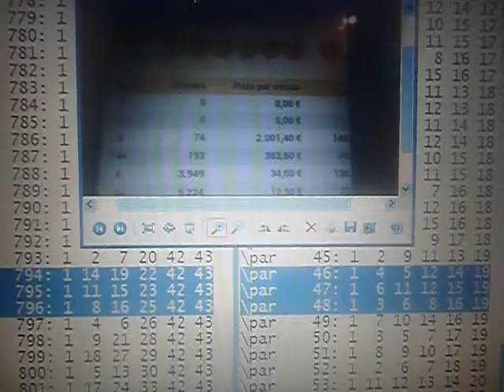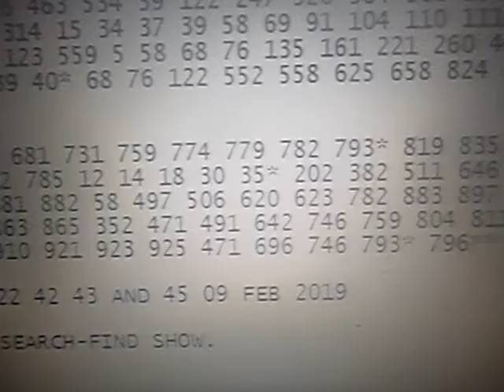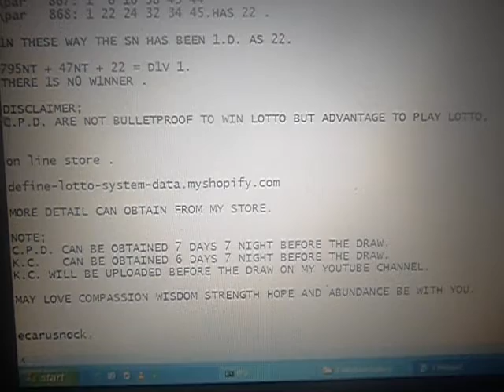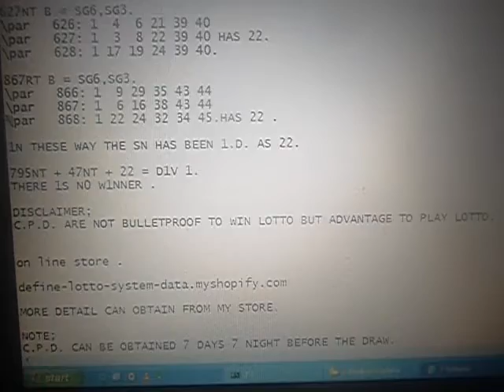REVIEW BELGIUM LOTTO C.P.D. SEARCH-FIND AND K.C. FOR SAT 09 FEB 2019 B3464 .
B3454NT F - -               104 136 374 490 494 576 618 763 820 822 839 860.
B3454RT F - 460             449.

B3456NT E - 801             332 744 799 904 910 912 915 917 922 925 .
B3456RT E - 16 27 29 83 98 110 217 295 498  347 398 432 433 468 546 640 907.

B3458NT D - 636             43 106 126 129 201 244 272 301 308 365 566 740 .
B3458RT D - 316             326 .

B3460NT C - -               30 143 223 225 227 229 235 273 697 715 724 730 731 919 .
B3460RT C - -               835.

B3462NT B - 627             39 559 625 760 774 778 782.
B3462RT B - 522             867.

B3464NT A ?.
B3464RT A ?.

C.P.D. SEARCH-FIND 627,760,559,39,782.

627.
 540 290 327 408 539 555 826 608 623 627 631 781* 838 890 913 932 .
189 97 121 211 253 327 ** 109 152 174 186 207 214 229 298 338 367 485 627 .
 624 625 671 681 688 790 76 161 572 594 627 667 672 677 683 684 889 .
 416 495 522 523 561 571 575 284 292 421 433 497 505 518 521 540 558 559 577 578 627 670 .
 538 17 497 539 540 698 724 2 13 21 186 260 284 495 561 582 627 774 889  .

760.
 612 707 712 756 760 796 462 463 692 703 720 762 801* 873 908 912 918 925 .
 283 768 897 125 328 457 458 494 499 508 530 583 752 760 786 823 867 .
 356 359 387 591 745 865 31* 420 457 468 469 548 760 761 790* 793* 818 .
 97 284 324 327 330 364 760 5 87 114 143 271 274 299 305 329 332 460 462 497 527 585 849 .
 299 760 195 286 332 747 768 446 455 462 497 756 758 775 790* .

559.
 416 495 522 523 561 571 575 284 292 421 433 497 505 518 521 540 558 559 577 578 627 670 .
 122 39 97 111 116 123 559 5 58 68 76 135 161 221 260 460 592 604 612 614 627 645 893 .
 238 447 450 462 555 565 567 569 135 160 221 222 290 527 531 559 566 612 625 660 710 .
 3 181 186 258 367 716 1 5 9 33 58* 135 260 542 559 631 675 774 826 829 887 .

39.
 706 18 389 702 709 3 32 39* 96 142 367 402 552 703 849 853 .
 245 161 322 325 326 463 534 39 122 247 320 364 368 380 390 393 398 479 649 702 .
 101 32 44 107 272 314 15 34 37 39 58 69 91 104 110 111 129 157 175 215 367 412 .
 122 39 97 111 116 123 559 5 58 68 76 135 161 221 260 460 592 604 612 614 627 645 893 .
 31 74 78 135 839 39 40* 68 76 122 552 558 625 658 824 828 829 .

782.
 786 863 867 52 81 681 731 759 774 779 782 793* 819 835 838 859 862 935 .
 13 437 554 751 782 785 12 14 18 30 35* 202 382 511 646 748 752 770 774 .
 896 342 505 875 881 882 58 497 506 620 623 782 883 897 .
 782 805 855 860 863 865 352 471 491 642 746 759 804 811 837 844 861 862  .
 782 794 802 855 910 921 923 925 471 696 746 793* 796** 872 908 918 .

B3464 = 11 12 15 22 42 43 AND 45 09 FEB 2019

CLUE FROM C.P.D. SEARCH-FIND SHOW.
...781...
...48**...
...801...
...31...790...793...
...790...
...58...
...39...
...40...
...793...
...35...
...793 796**...

CLUE FROM K.C. SHOW.
...801NT E.
...39NT B.

CLUE FROM C.W.N. SHOW.
11,15.

795NT = 01 11* 15* 23 42 43.

614NT = 01 06 11* 12 15* 19.

CLUE FROM SN SHOW.
136NT F = SG4.
\par   135: 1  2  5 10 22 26
\par   136: 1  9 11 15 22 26 HAS 22 AND 11,15
\par   137: 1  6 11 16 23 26.

494NT F = SG4.
\par   493: 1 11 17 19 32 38
\par   494: 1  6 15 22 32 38 HAS 22AND 15.
\par   495: 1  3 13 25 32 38.

316RT D = SG6,SG3.
\par   315: 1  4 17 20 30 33
\par   316: 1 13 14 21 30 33
\par   317: 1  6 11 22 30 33.HAS 22 AND 11.

460RT F = SG6,SG4.
\par   459: 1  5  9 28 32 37
\par   460: 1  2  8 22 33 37 HAS 22.
\par   461: 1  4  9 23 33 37.

636NT D = SG6,SG3.
\par   635: 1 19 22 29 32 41 HAS 22.
\par   636: 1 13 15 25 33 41
\par   637: 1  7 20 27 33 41.

627NT B = SG6,SG3.
\par   626: 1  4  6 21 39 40
\par   627: 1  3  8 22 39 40 HAS 22.
\par   628: 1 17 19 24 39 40.

867RT B = SG6,SG3.
\par   866: 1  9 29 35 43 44
\par   867: 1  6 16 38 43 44
\par   868: 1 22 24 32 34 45.HAS 22 .

1N THESE WAY THE SN HAS BEEN 1.D. AS 22.

795NT + 47NT + 22 = D1V 1.
THERE 1S N0 W1NNER .

ecarusnock.